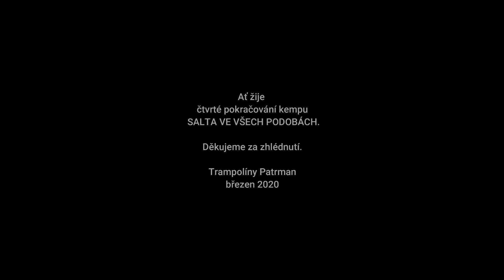Kemp Salta ve všech podobách - 03/2020 - co jsme se naučili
Hudba: Jeremy Loops - Down South